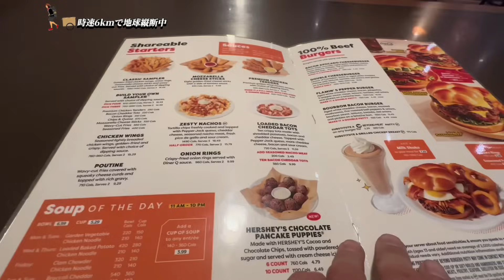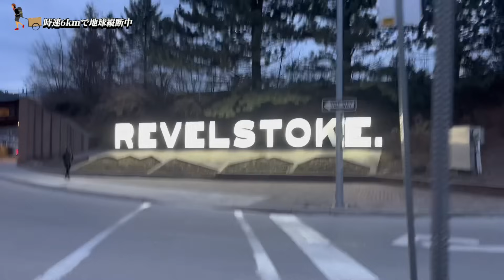冬季のカナディアンロッキー登頂！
単独徒歩南北アメリカ大陸縦断
時速6kmで地球縦断中

2023年6月11日より
アラスカ最北プルドー・ベイから
南米最南端ウシュアイアに向けて
大冒険がスタートしました！
何よりも遅い徒歩で地球を感じながら、
世界の絶景や出会い、感じたことを
このチャンネルで共有していきます。